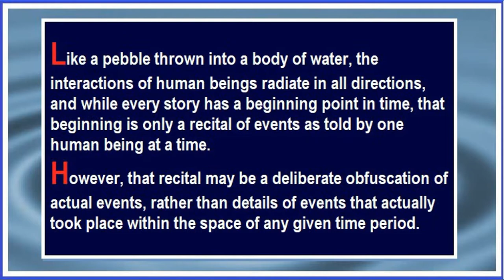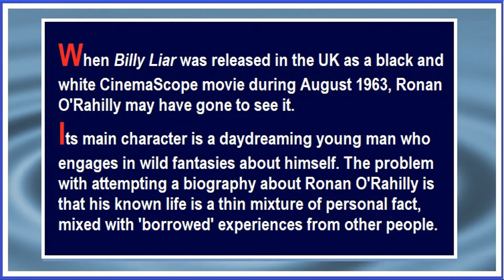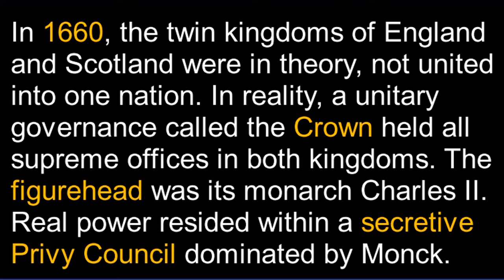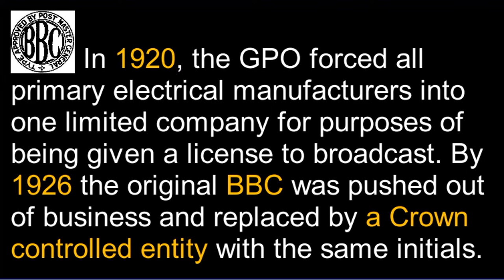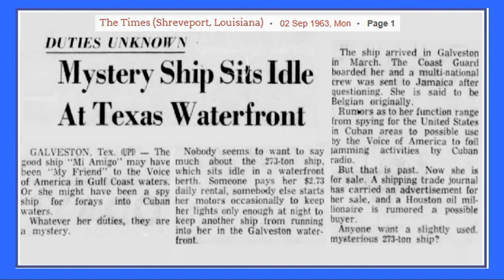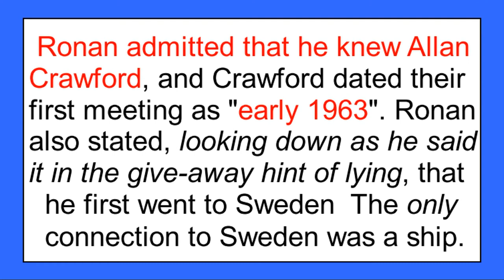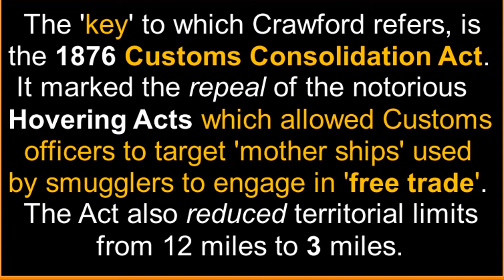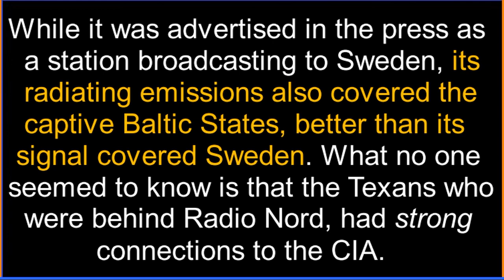YESTERDAY NEVER HAPPENED: DIAL 999 FOR CAROLINE - PART ONE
This is Part One containing three episodes, all of which will become part of a major book using academic standards that will offer detailed proof for all statements made by the narrator who is also the author. The purpose of this video is to explain the research process that made it possible and recruit others to join the investigators who call themselves YesterTecs. This work is the result of the combined input from several people including Mervyn Hagger; Eric Gilder and Genie Baskir with special input and advice from George Saunders and Chris Edwards.